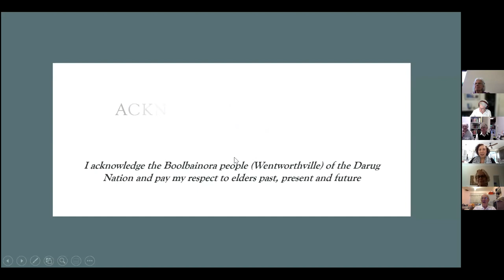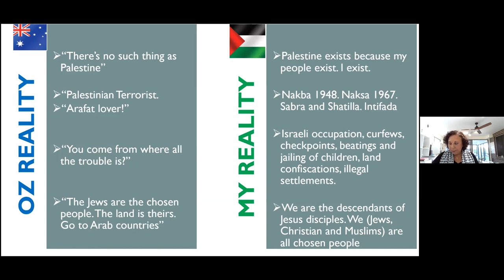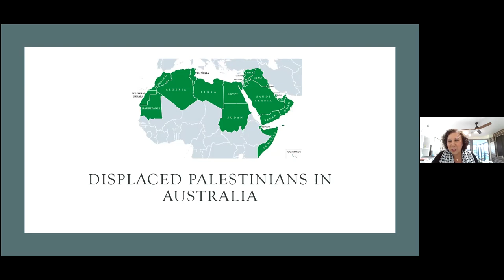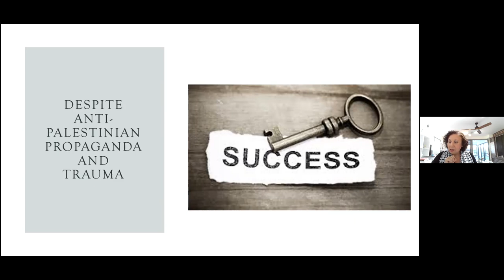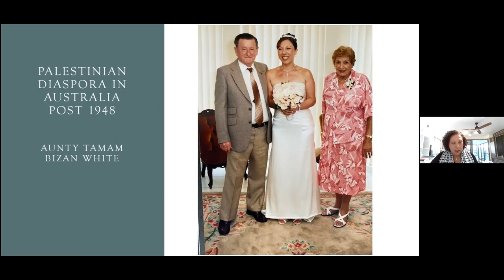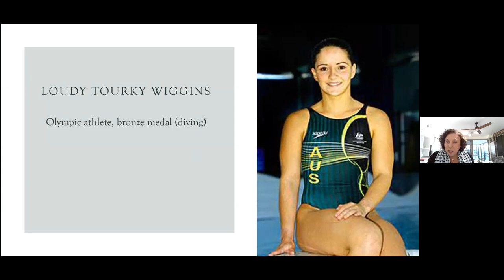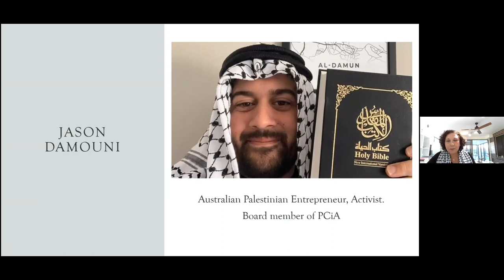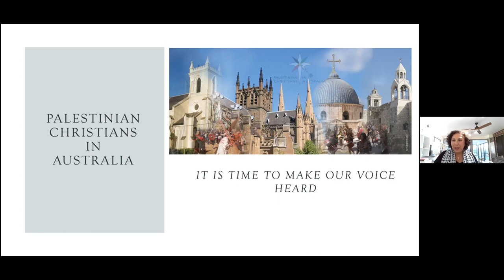211202 Palestinian Christians in Australia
2 December 2021 – Presentation by Susan Wahhab at the 2021 Annual General Meeting of Sabeel Australia